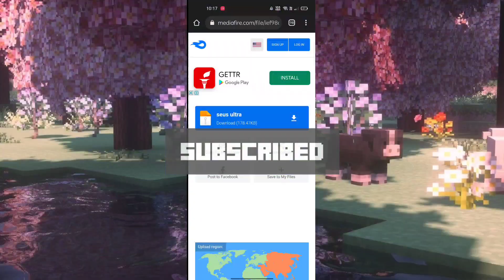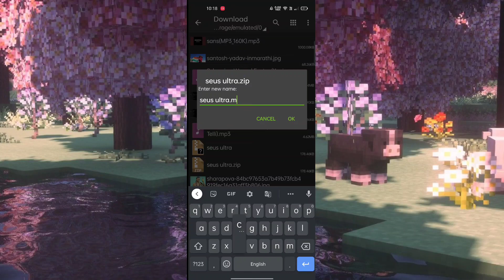BEST NO LAG SHADERS For Minecraft PE 1.18!! No lag Shaders FOr Mcpe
Tags and keywords (ignore) :-
no lag shaders for mcpe,
no lag shaders for mcpe 1.17,
no lag shaders for mcpe 1.18,
best no lag shaders for mcpe,
best no lag shaders for mcpe 1.18,
5 simple no lag shaders for mcpe 1.17,
top 10 no lag shaders for mcpe,
top 5 no lag shaders for mcpe 1.18,
best shaders for mcpe no lag,
top 5 no lag shaders for mcpe,
java shaders for mcpe no lag,
shaders for mcpe 1.18 no lag in hindi,
shaders for mcpe 1.17 no lag no zarchiver,
no lag shaders mcpe 1.16
mcpe shaders 1.18 download,
mcpe shaders 1.18.2,
mcpe shaders 1.18 low end,
mcpe shaders 1.18 no lag,
mcpe shaders 1.18 ios,
mcpe shaders 1.18 bedrock,
mcpe shaders 1.18.0,
mcpe shaders 1.18 mcpedl,
shaders mcpe 1.18 beta,
mcpe shaders 1.18 android,
shaders minecraft 1.18 android no lag,
minecraft 1.18 shaders android hindi,
minecraft 1.18 shaders and texture packs,
best minecraft shaders 1.18 android,
mcpe aesthetic shaders 1.18,
minecraft pe shaders 1.18 android,
shader mcpe 1.18 realistic android,
minecraft shaders 1.18 bedrock,
minecraft shaders 1.18 bsl,
minecraft 1.18 shaders bedrock edition,
best mcpe shaders 1.18,
bsl shaders mcpe 1.18,
shaders minecraft 1.18 beta,
chocapic13 shaders mcpe 1.18,
shaders minecraft 1.18 como instalar,
continuum shaders mcpe 1.18,
cspe shaders mcpe 1.18,
chocapic shaders mcpe 1.18,
download continuum shaders mcpe 1.18,
shader mcpe 1.18 no clickbait,
cara memasang shaders mcpe 1.18,
minecraft shaders 1.18 download,
cspe shaders mcpe 1.18 download,
osbes shader mcpe 1.18 download,
creeper shaders mcpe download 1.18,
render dragon shaders mcpe 1.18,
minecraft shaders 1.18 low end pc,
estn shaders mcpe 1.18,
evo shaders mcpe 1.18,
shader mcpe 1.18 estetik,
shaders mcpe 1.18 efek becek,
minecraft shaders 1.18 for low end pc,
minecraft shaders for 1.18,
minecraft 1.18 shaders fps,
minecraft 1.18 shaders fabric,
best mcpe shaders for 1.18,
shader mcpe 1.18 faithful,
minecraft 1.18 shaders gameplay,
shader glowing ores mcpe 1.18,
shader minecraft 1.18 glowing ore,
mcpe 1.18 shaders gama media,
shaders para mcpe 1.18 gama baja,
shader mcpe 1.18 gratis,
shader mcpe 1.18 lampu goyang,
shaders for mcpe 1.18 hindi,
haptic shaders mcpe 1.18,
shaders for mcpe 1.18 high graphics,
hyra shaders mcpe 1.18,
shader minecraft 1.18 hp,
hd shaders mcpe 1.18,
minecraft 1.18 shaders install,
minecraft 1.18 shaders in hindi,
shaders for mcpe 1.18 in hindi,
infinity shaders mcpe 1.18,
shaders minecraft 1.18 ita,
shaders for mcpe 1.18 java,
minecraft shaders 1.18 java,
shader minecraft java 1.18 gama baja,
shader mcpe 1.18 mirip java,
shader mcpe 1.18 keren,
kuda shaders mcpe 1.18,
minecraft 1.18 shader kurulumu,
minecraft 1.18 shader kurma,
shader mcpe 1.18 hp kentang,
minecraft shaders 1.18 low,
shaders for mcpe 1.18 low end devices,
shaders mcpe 1.18 low,
shader mcpe 1.18 link mediafıre,
shader mcpe 1.18 no lag ram 2gb,
minecraft shaders 1.18 mobile,
minecraft shaders 1.18 mac,
shaders for mcpe 1.18 mobile,
estn shaders mcpe download mediafıre 1.18,
shaders mcpe 1.18 mediafıre,
shader mcpe 1.18 mcpack,
minecraft shaders 1.18 mcpe,
aesthetic mcpe shaders 1.18,
mcpe 1.18 best shaders no lag,
shader mcpe 1.18 no lag ram 1gb,
shader mcpe 1.18 night vision,
shader mcpe 1.18 newb,
shaders minecraft 1.18 no lag,
minecraft shaders 1.18 optifine,
minecraft shaders 1.18 xbox one,
shader mcpe 1.18 osbes,
shader mcpe 1.18 rtx on,
shader mcpe 1.18 official,
optifine shaders mcpe 1.18,
shader minecraft 1.18 official,
minecraft shaders 1.18 ps4,
minecraft 1.18 shaders pocket edition,
minecraft 1.18 shader pack,
shaders minecraft pe 1.18 no lag,
shaders minecraft pe 1.18 3d,
minecraft shaders 1.18 pe,
minecraft shaders 1.18 pc,
shader mcpe 1.18 pe,
texture pack shaders mcpe 1.18,
shaders minecraft 1.18 rtx,
shader mcpe 1.18 ringan,
shader mcpe 1.18 realistic mediafıre,
minecraft shaders realistic 1.18,
shader mcpe 1.18 seus,
shader mcpe 1.18 simple,
sildurs vibrant shaders mcpe 1.18,
shader mcpe 1.18 buat survival,
shaders mcpe 1.18 shadow,
shader mcpe 1.18 survival,
sspe shaders mcpe 1.18,
shader mcpe 1.18 smooth,
minecraft shaders 1.18 tlauncher,
minecraft 1.18 shaders tutorial,
shaders for mcpe 1.18 tlauncher,
textura shaders mcpe 1.18,
shader mcpe 1.18 terang,
shader mcpe 1.18 trailer,